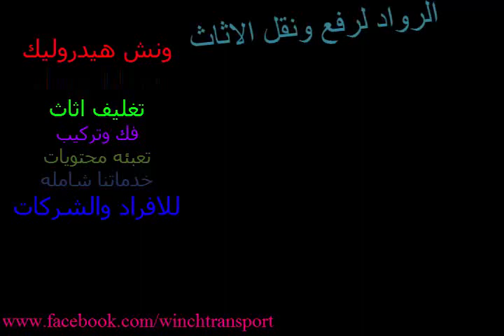رفع ثلاجه بالونش نقل اجهزه منزليه للادوار العليا 01114747648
في هذا الفيديو، نوضح كيفية رفع ثلاجة برافعة هيدروليكية بأمان وسهولة. يمكن استخدام هذا لنقل الأجهزة المنزلية إلى الطوابق العليا من منزلك أو عملك. تعلم كيفية استخدام هذه التقنية الفعالة وتوفير الوقت والمال!
طلوع ثلاجه بالونش-رفع اجهزه منزليه للادوار العليا
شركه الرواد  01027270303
هذا الفديو * يوضج كيفيه رفع اجهزه كهربائيه باستخدام الونش الهيدروليك  ... بكل امان وجميع الاحجام المختلفه
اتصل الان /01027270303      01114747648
خدماتنا شامله للافراد والشركات ( ونش هيدروليك_ سيارات نقل عفش_ تغليف اثاث_ تعبئه محتويات)
مميزات استخدام الأوناش الهيدروليكية :
النقل الهيدروليكى : أقل تكلفة - أقل جهداً - أقل وقتاً - أكثر حماية
النقل التقليدى. : أكثر تكلفة - أكثر جهداً - أكثر وقتاً - أقل حماية
النقل الهيدروليكى : أقل وقتاً - أكثر حماية
استخدام اوناش هيدروليكية متخصصة لرفع الموبيليا والمنقولات عن طريق الواجهات
توفير الوقت والمال المهدرين فى الطرق التقلدية

كلمات مفتاحيه اضافيه:

رفع العفش بالونش للمنازل,
ونش رفع اثاث,
العربيه الى بترفع العفش,
معدات رفع الاثاث المنزلى,
ونش لرفع الاثاثات,
نقل الاثاث بونش,
ونش بيشيل العفش,
هيدروليك لنقل العفش,
ونش رفع الزجاج السيكوريت الادوار العليا,
اسعار الاثاث فى مصر,
تحميل عفش فى الجيزه,
كيف ارفع حزان,
عربه نقل العفش للادوار العليا,
انواع الونش,